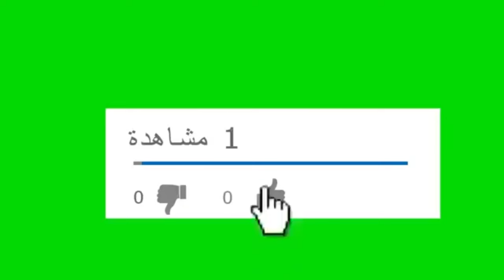محطة ترام جليم (رمسيس) ٢٠٢٤ | Glem Tram Station (Ramses) 2024